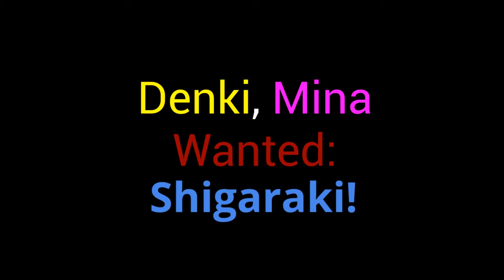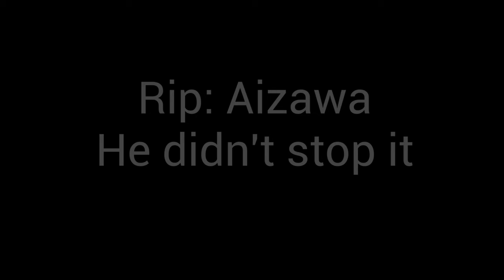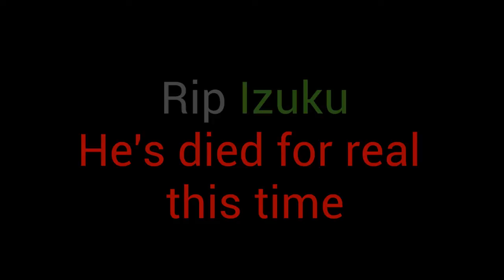Speedrunning the Movie: Finale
This the Finale of my Speedrunning playlist and to the movie. (also get your popcorn ready too).
Who know when this type of movie making will ever come back.